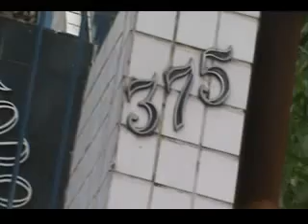VPR DN 19 29030819 R Lopes de Medeiros 375 Buraco na via solicitação 21891968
A Rede Tiete News com sede em São Paulo e no âmbito de suas atribuições através do Projeto Rua a Rua vem por meio desta solicitar efetividade no endereço acima citado, bom que se diga que em acordo com os gestores foi acionado o novo sistema 156 e inserido os números das solicitações acima em cada endereço para controle da Prefeitura, sistema esse que já se mostrou ineficiente no passado por conta disso estamos testando o novo formato, dizer também que para cada item acima mencionado esta registrado um vídeo na rede de computadores (internet) bastando digitar no youtube o oficio acima citado entre aspas e assistir o vídeo evitando assim qualquer duvida sobre a solicitação, dizer também que cada residência recebe um panfleto do Projeto rua a rua após o registro desta forma estabelecendo a realidade dos fatos e que cada item envolve vídeo, encaminhamento e ofício tudo relacionado ao Estatuto do pedestre que dispõe obrigatoriedades do gestor e do cidadão, diante do exposto solicitamos os encaminhamentos necessários para o caso qualquer informação adicional entrar em contato pelo telefone acima mencionado, todo oficio esta disponível no blog para analises e confirmações, agradecemos desde já a atenção recebida

Sem Mais

Atenciosamente

Lourivaldo Delfino
Presidente da Rede Tiete News

Pela proteção da fé pela força da lei